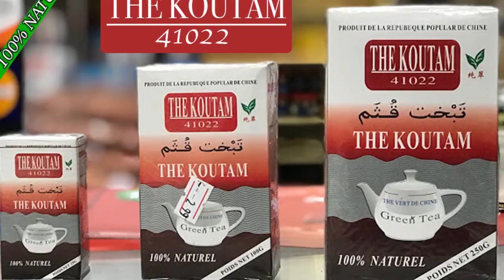Grand concert de L'Association Badécina ton du WASSOULOU LE 24 Décembre 2019 partie3 par BEN BD PROD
LE Grand Concert de L'ASSOCIATION BADEGNA TON DU WASSOULOU LE 24 DECEMBRE 2019 à L'Hôtel Résidence Wassulu Partie 3 avec la Grande DIVA INTERNATIONALE OUMOU SANGARE et Pleins d'autres artistes de WASSOULOU pour Passent ce grand moment sur la seine avec pleins d'autre artistes internationale invités partout dans le monde entier pour vous les fans et retrouvent d'autres artistes nationale et internationale avec le soutien du LABEL UNIVERSEL BEN BD PRODUCTION INTERNATIONALE aux: E-mail: ou Télé: 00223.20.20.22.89 ou 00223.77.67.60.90 / 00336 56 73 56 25